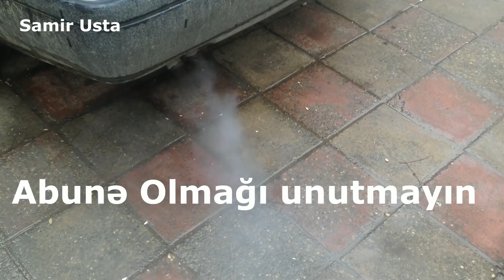Avtomobilin səs boğucusundan nəyə görə qatı ağ tüstü çıxır? (Samir Usta)